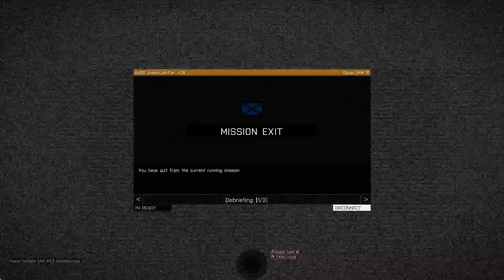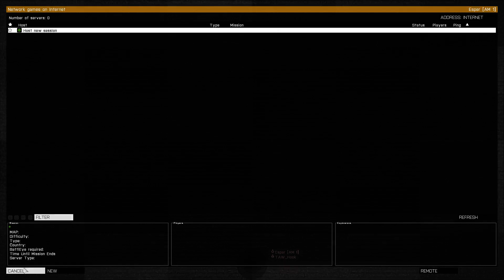TAW.net [AM 1] - Operation Phase Shifter 2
AAF forces attacked Altis overnight in the northeast of the island. Both sides have paused to lick their wounds, with NATO stacked behind Phase Line Voodoo. The air battle left both sides with virtually no air assets. Hostiles have taken a military camp (Objective T-Rex) and reinforced it heavily to guard the peninsula. They have medium and heavy armor as well as many footmobiles. NATO Task Force Fang will counter-attack, attempting to push hostiles off the island.